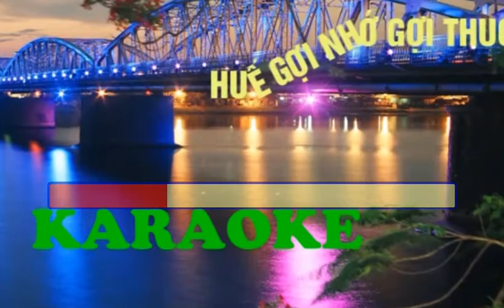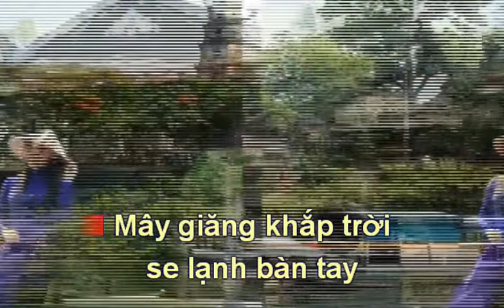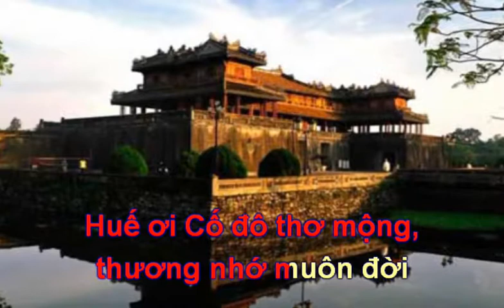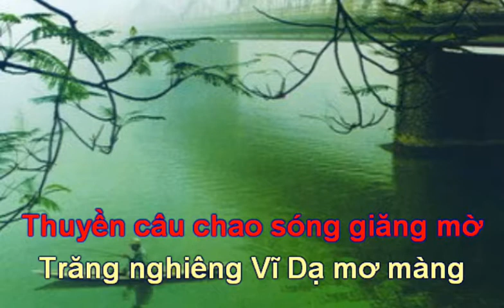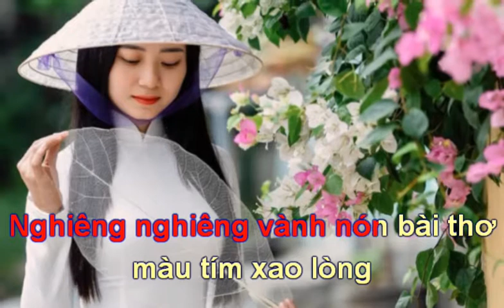HUẾ GỢI NHỚ GỢI THƯƠNG-ST/HOÀNG HIỆP- VĂN MÃO-U80 thể hiện.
HUẾ GỢI NHỚ GỢI THƯƠNG.(Modify)
1/Ai hong tóc mềm(dài)trong chiều mây buông
Ngước về xa xăm nhớ nhung se buồn
Đâu đó tiếng chim kêu chiều
Tai lắng vi vu sáo diều
Hướng về chốn xưa lòng thương nhớ bao nhiêu
***Mây giăng khắp trời se lạnh bàn tay
Hương tóc (chấm) vai em,Tràng Tiền sương bay
Thương nhớ Đông Ba đêm về
Ai oán thông reo Nam Bình
Chạnh lòng bên bến vắng lẻ loi.

**Huế ơi!Thao thức trưa hè, em tan trường về,
Dáng em tha thướt trên cầu, xanh mái tóc thề,
nghiêng nghiêng vành nón bài thơ
màu tím xao lòng, ngơ ngẩn tình tôi.
 **Huế ơi! Cố đô thơ mộng, thương nhớ muôn đời
Trĩu lòng thương Huế con tim.. nghẹn lời.

2/Mây giăng khắp trời se lạnh bàn tay,
Hương tóc vai em,Tràng Tiền sương bay
Thương nhớ Nam giao đông về
**Hương Giang xuôi dòng ấp ủ lòng tôi
Đây Phú Vân Lâu đêm buồn sao rơi.
Thuyền câu chao sóng giăng mờ
Trăng nghiêng Vĩ Dạ mơ màng
Chuông chùa Thiên mụ bồng bềnh chơi vơi.

Nghiêng nghiêng vành nón
Bài thơ màu tím xao lòng…ngơ ngẩn tình tôi.
Trĩu lòng thương Huế nghẹn lời con tim .